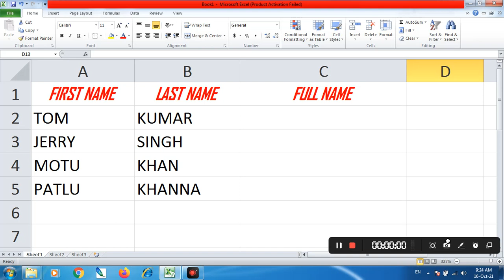अब पूरा नाम लिखना हुआ और आसान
अलग अलग सेल पर लिखे हुए अपने नाम को एक साथ लिखें वो भी एक साथ,